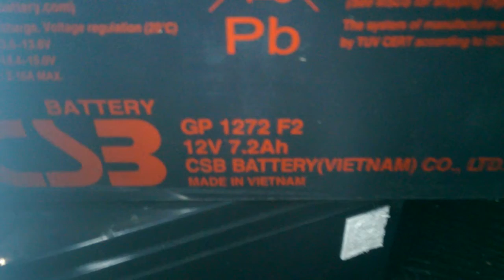Meine kleine Solaranlage Teil 4.5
Sommerprojekt,meine kleine Solaranlage Teil4.5,habe mir ein paar Akkus besorgt,mal schauen was mir das bringt.teste sie mal am Wochenende,Energie ist noch drauf.mal sehen was die noch hergeben